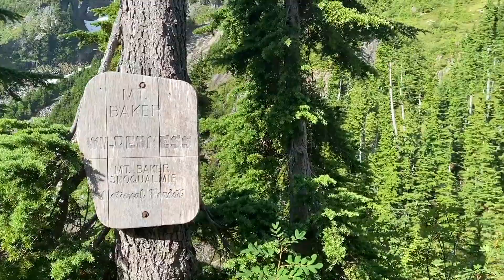2020 FALL BEAR HUNT!! Catch, Clean, Cook! Mt. Baker bear hunt turns into spring BEAR STEW!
Join me on an 2020 August bear hunt on Mt. Baker, WA. Then fast forward to spring 2021 and have dinner with me around the camp fire while I cook a wild game stew with the bear shank!
Ingredients
Directions:
1. Season shank with S/P, let rest 1/2 hr
2. Heat oil in pan on medium high heat
3. Sear shank on all sides and reserve
4. Add bacon and render for 4-5 min
5. Add Carrot, Onion and celery. Stir/saute for 4 min
6. Add mushroom and sauté 2-3 min
7. Add your garlic and shallot, saute for 2 min
8. Put two bay leaves in and stir
9. Add tomato paste and stir in evenly. Cook for 3 minutes
10. Deglaze with Marsala and whiskey
11. Pour in your stock and place the shank in the center. liquid should come up 1/2 way
12. Add your seasonings and fresh herbs. stir into stew
13. Rotate shank every 30 min
14. Braise for about 3 hrs and add potatoes
15. Add more water or stock if needed
16. strip off the meat and thicken with roux. Finish with sour cream stirring in evenly!